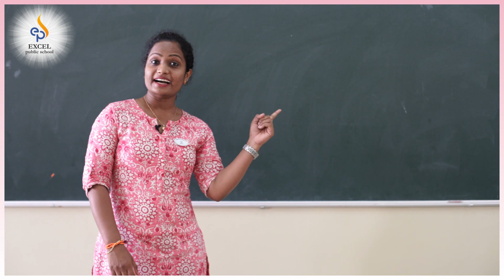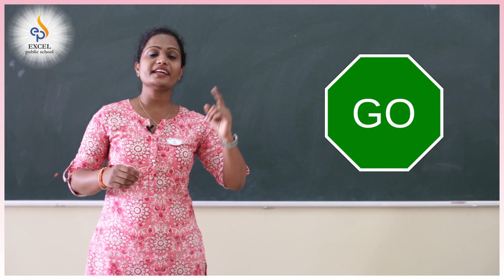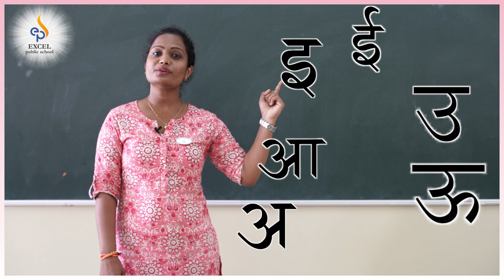19/08/2020 | Hindi | Poem | Class-1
• To sing the varnamala poem with action.
• To identify the signal lights with the help of letters.
Skills:
• Observation
• Listening
• Singing skill